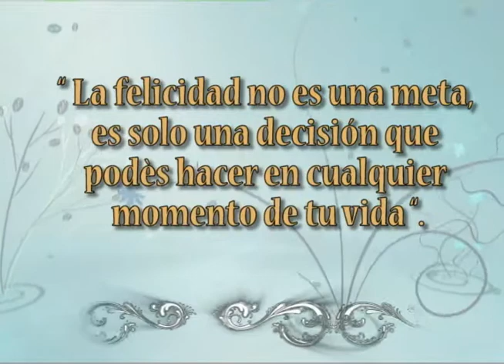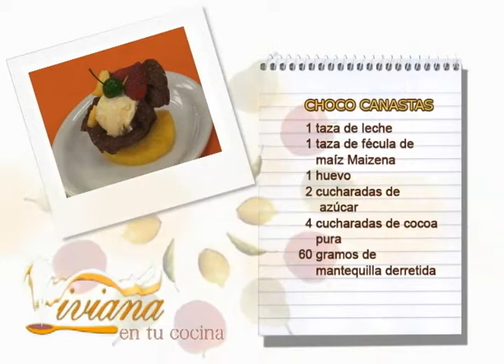CHOCO CANASTAS 26 MARZO VIVIANA EN TU COCINA